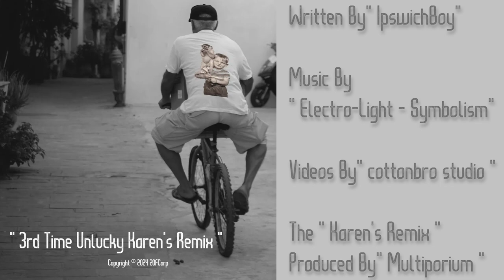Big Men On Small Bikes " 3rd Time Unlucky "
3rd Time Unlucky - Karen's Remix
A Creative Collaboration by: Ipswichboy & Big Men On Small Bikes

Welcome to a fresh, experimental remix titled "3rd Time Unlucky - Karen's Remix," brought to life by Ipswichboy and Big Men On Small Bikes. This track showcases a bold and imaginative exploration of music and text, created using limited yet resourceful audio software. As both creators continue to push the boundaries of sound, this remix stands as a testament to their passion for discovering new auditory landscapes and finding unique ways to combine art and technology.

The electrifying beats of this track are backed by Electro-Light's song "Symbolism," a high-energy composition that enhances the dynamic nature of this remix. A huge thanks to Electro-Light for making this music available and adding a vibrant pulse to our creative experiment. Be sure to check out their work and give them a listen!

(Available for free use)

Visuals play a critical role in the vibe of this remix, and we are proud to feature stunning, high-quality footage provided by Cottonbro Studio. Their eye-catching visuals have been seamlessly integrated to complement the music, making this video a truly immersive experience. Big thanks to Cottonbro Studio for offering this footage under a free license for creators like us to enjoy!

Acknowledgements:

We are immensely grateful to all the creative minds who contributed to this project:

Ipswichboy and Big Men On Small Bikes for their relentless efforts in remixing and experimenting with limited tools.

Electro-Light for the amazing music track, "Symbolism," that brings energy and flow to the remix.

Cottonbro Studio for the visually captivating video footage that enhances the storytelling.

Without these artists generously sharing their work, this remix would not have been possible.